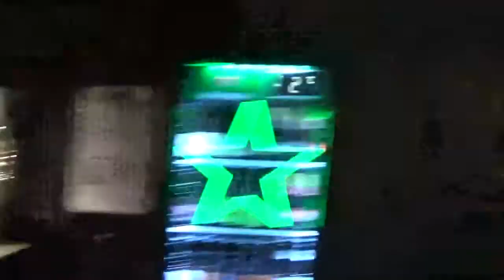TIJUANA MEXICO NightLife APRIL 2019 || Amazing VIBES!!!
TIJUANA MEXICO NIGHTLIFE IS ONE of the BEST Places to Party in the WORLD!!!

Dan Henig (@DanHenig1) Twitter
Song from YouTube Library

ESPANOL AQUI